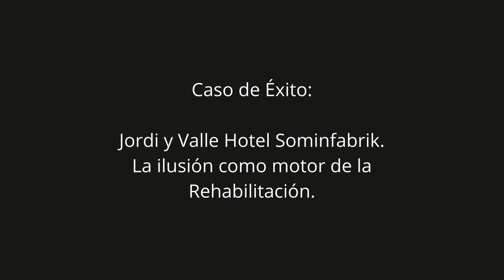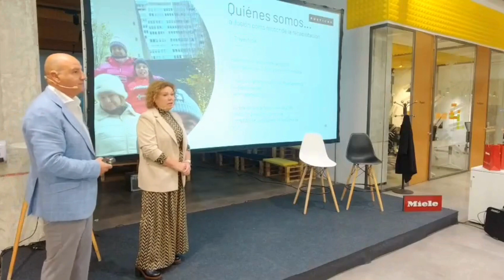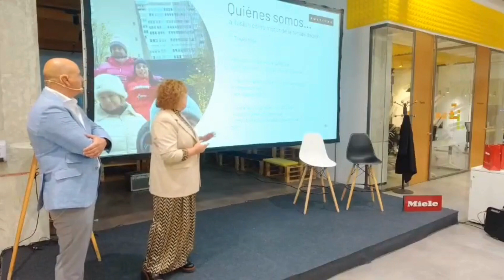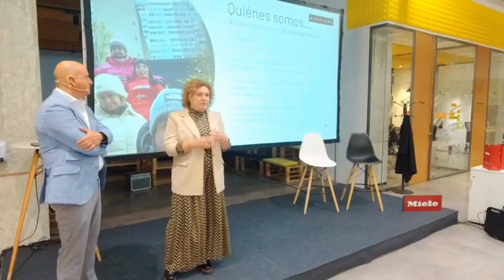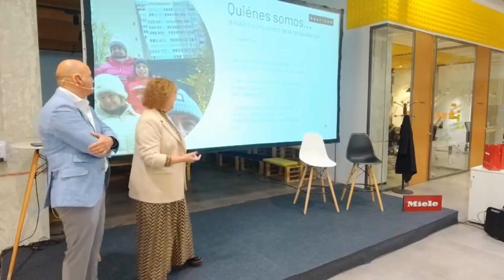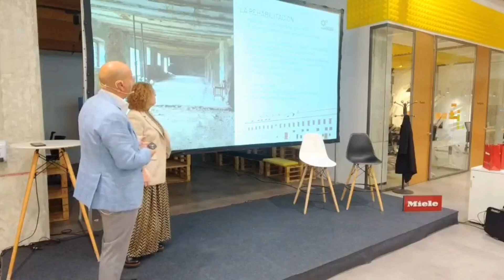Caso de Éxito, Jordi y Valle Hotel Sominfabrik La ilusión como motor de la Rehabilitación. Rusticae